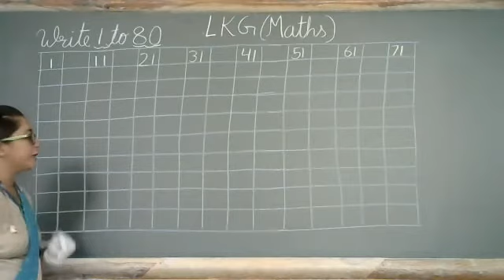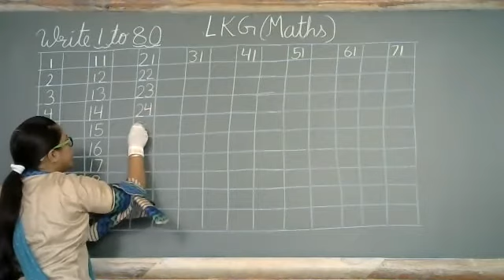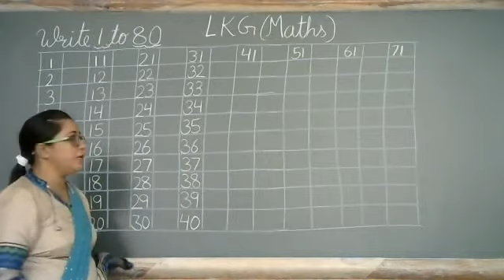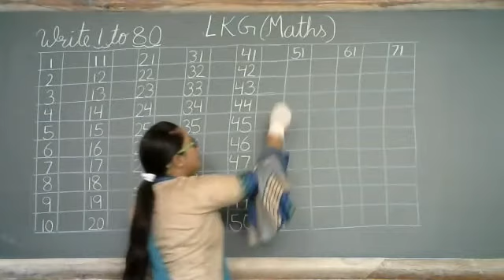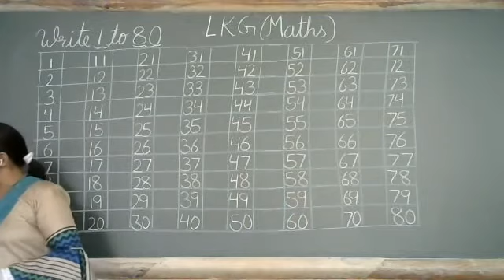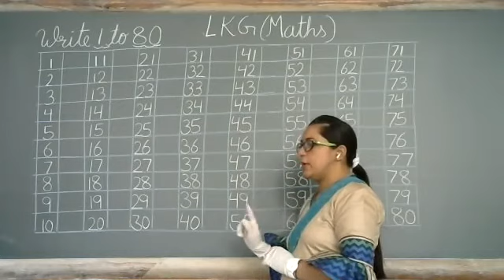Write 1 to 80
Class - L.K.G - Mathematics - Online Class 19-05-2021 by Sapna Ma'am (LPS)